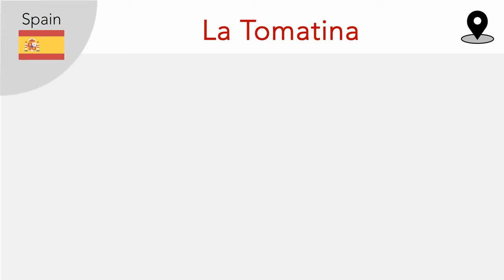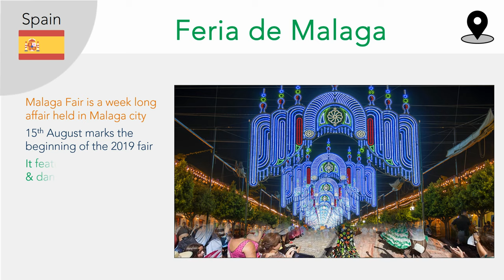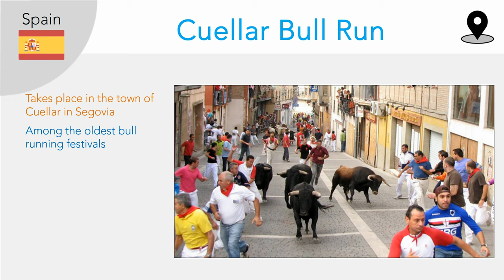Why Visiting Spain in August is the Best Idea EVER!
Spain in August is quite the time for events, concerts, exhibitions, partying and dancing... One can not go wrong when planning a trip to Spain in the month of August.
Not only is the whether totally conducive to tourist-ey activities outside and in, but the number of social events beings held in Spain during August make it worth your while to undertake the trip.

In this video we cover a few of those crucial social festivals and events that illustrate why "Spain in August" is the best idea ever